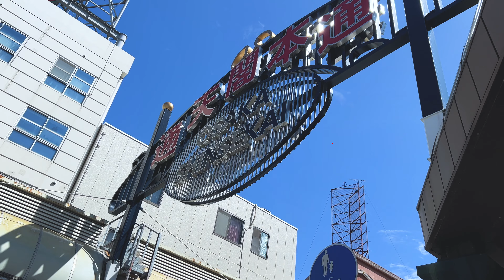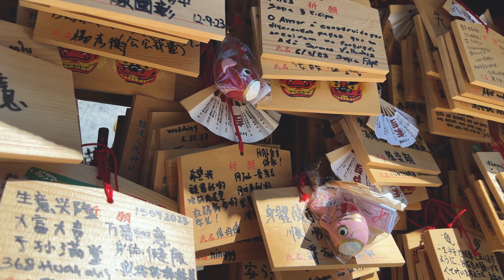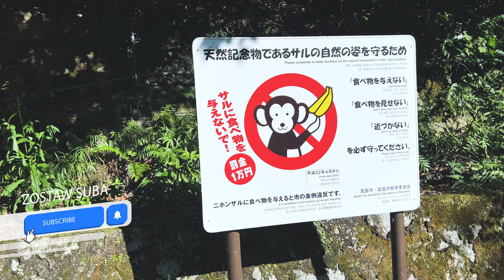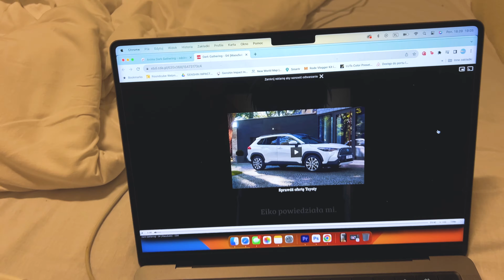Dzika strona Osaki! 🇯🇵 W poszukiwaniu małp 🐵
Święto w Japonii pokrzyżowało moje plany, więc zdecydowałem się na wycieczkę do świątyni i na szlak górski z wodospadem!

🤜🤜CZYTASZ OPIS? 🤛🤛
Napisz w komentarzu: Małpy dla Pateca!